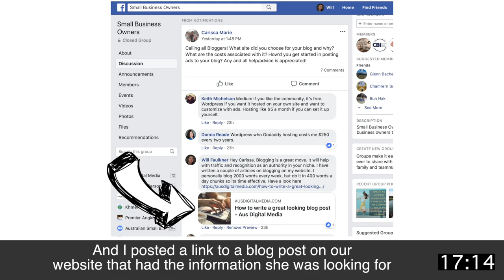Join Facebook Groups To Help Your Business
In this video, we discuss the success your business can achieve by simply joining and then contributing to Facebook groups.